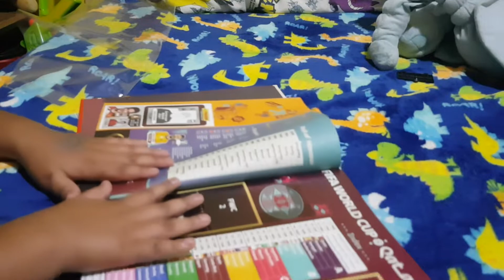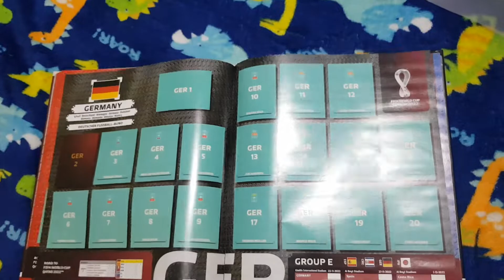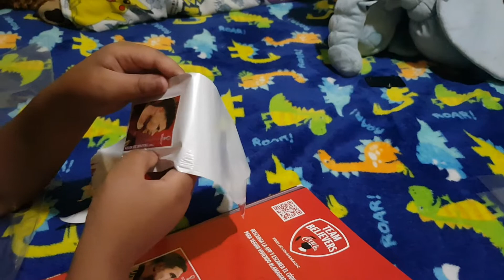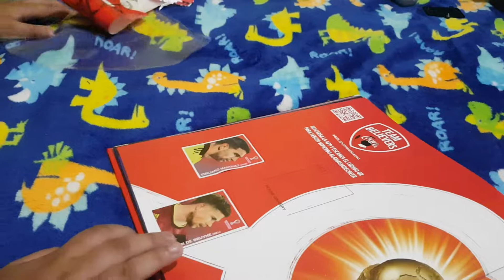unboxing de Samuel del álbum pasta dura panini del mundial de Qatar